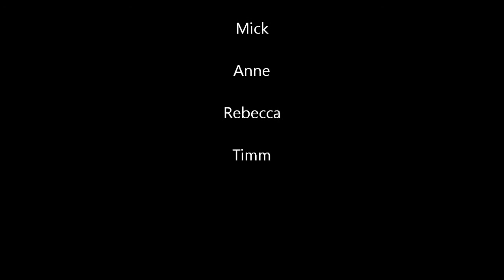Blacksmiths Beach - NSW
First trip onto Blacksmiths Beach, driving a 2011 Holden Colorado following a friends Prado.

This trip was on the 8th Oct 2011, i have sped up the footage in the boring sections but it shows what to expect if you were thinking of driving on Blacksmiths.

Filmed with a sanyo xacti attached to an ebay windscreen mount